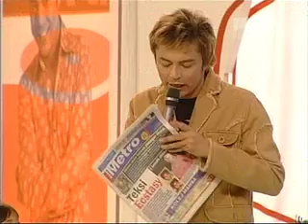macam macam aznil... anak-anak ku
segment anak-anak ku